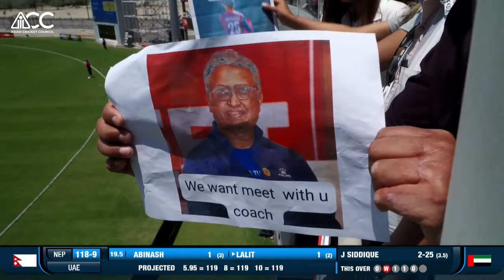ACC MEN'S PREMIER CUP OMAN 2024 | SEMI FINAL 1 | NEPAL VS UAE